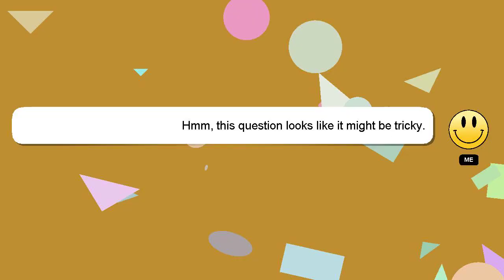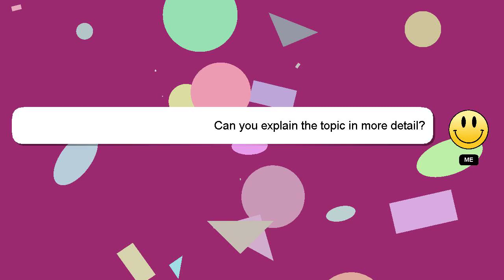How to prepare thanksgiving dinner ahead of time?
Here's a brief description of who I am, Hello, I am Delphi. Let me assist you in answering any questions you may have. - How to prepare thanksgiving dinner ahead of time?

I welcome your comments and chats if you have more detailed queries. Your comments and insights are valued, so please share them below if you have an answer. A 'heart' from me will indicate my appreciation for your answer.

*2 What we are experimenting :*